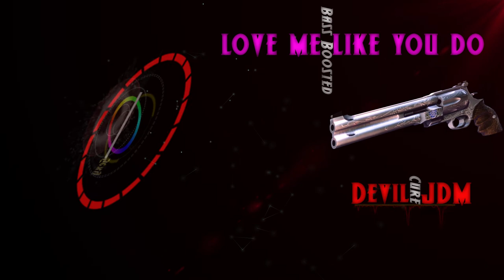LOVE ME LIKE YOU DO EXTREME BASS BOOSTED Corona CureMix Devil JDM